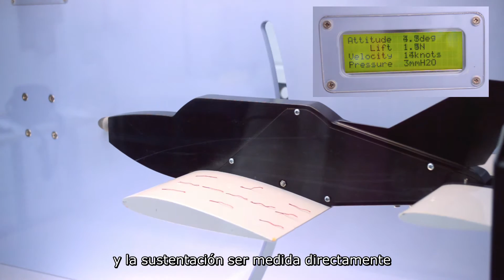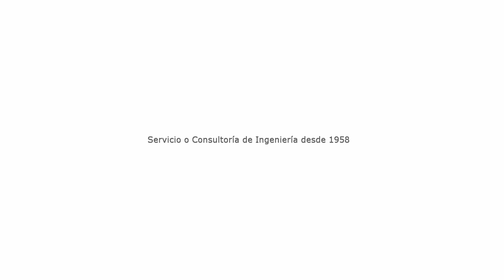Túnel de Viento para Demostraciones de Vuelo - TecQuipment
Descripción:
Para demostraciones en aula e investigaciones sobre el comportamiento de una aeronave de ala fija y el desempeño del ala durante el despegue, vuelo y aterrizaje.
El aparato está compuesto por un túnel de viento de circuito abierto con un modelo de aeronaves suspendido en la sección de trabajo. El modelo está suspendido por soportes que permiten que se mueva verticalmente y gire independientemente en un cuarto vuelta.
Proporciona al estudiante de una presentación segura y realista sobre los controles de una aeronave ligera. Simula el despegue, vuelo nivelado, crucero y aterrizaje. Las demostraciones incluyen sustentación, pérdida, estabilidad longitudinal y desplazamiento transitorio.
Incluye visualización electrónica de velocidad de aire, altitud, presión y sustentación.
Cintas sobre las alas demuestran claramente el fenómeno de separación y pérdida.
Sección de trabajo bien iluminada.
Generador de humo y graficador opcionales (disponibles por separado).

Estudios tecnológicos propuestos:
Una gran variedad de demostraciones prácticas, simulaciones de vuelo manuales e investigaciones de los estudiantes sobre el comportamiento de una aeronave de alas fijas y desempeño de ala incluyendo:
• Investigación práctica sobre la estabilidad longitudinal y control de la aeronave para demostrar el comportamiento durante el despegue, vuelo nivelado y aterrizaje;
• Determinación del efecto de la velocidad sobre el nivel de vuelo y pérdida;
• Medición de la curva de sustentación para el ala más allá del punto de pérdida; y,
• Ajuste del centro de gravedad del modelo para alterar su configuración.